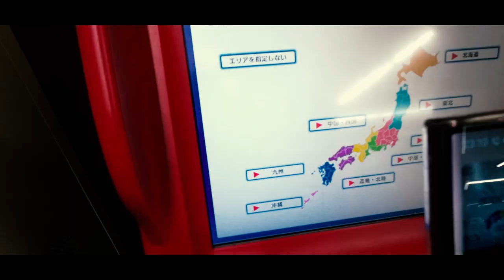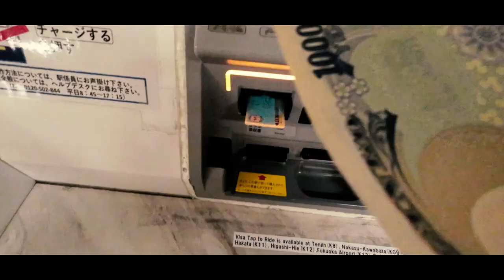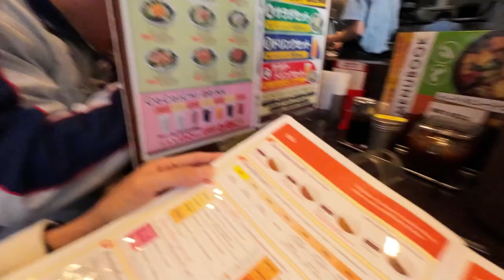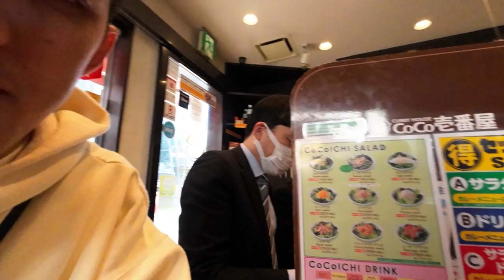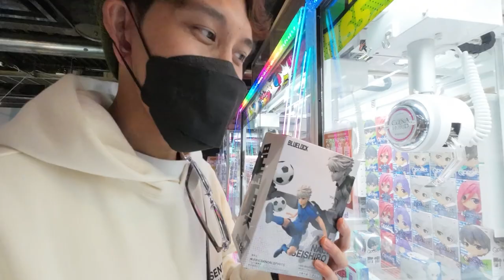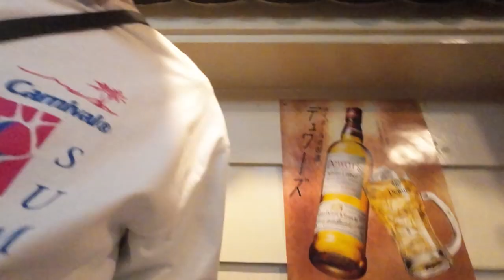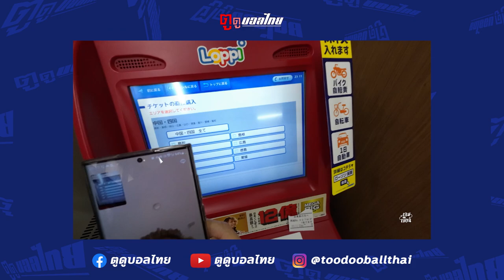ตะลุยญี่ปุ่น คนเดียว ครั้งแรก! | VLOG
เมื่องานมันหนัก เลยต้องขอพักบ้าง
Vlog นี้ ตูเต้จะพาไปเที่ยวฟุกุโอกะ
ทริปนี้จะสนุก มันฮาขนาดไหน ไปรับชม!